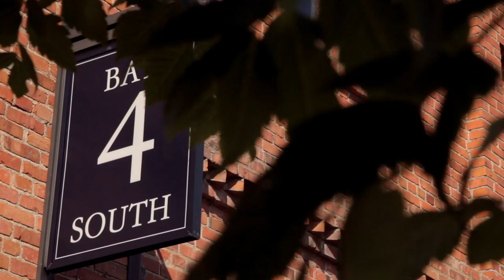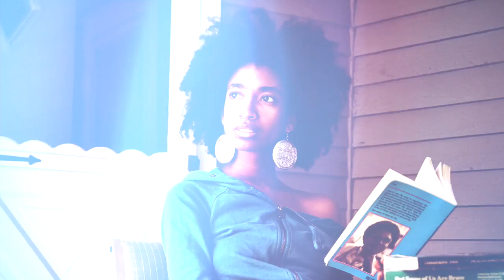Health Humanities & Social Justice: Breath | Body | Voice Conference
The conference is a culminating event of the 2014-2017 Mellon-sponsored Humanities Futures initiative at the Franklin Humanities Institute. Humanities Futures explores future strategies and directions of humanities, arts, and interpretive social science departments following more than two decades of interdisciplinary change and expansion. How have the humanities rearticulated their core disciplinary paradigms by engaging with new fields of exchange such as genetics, the environment, law, neuroscience, and digital media? This capstone conference focuses on the interdisciplinary interface between the humanities, social justice, and health, whether in the health sciences, clinical environments, or the lived experience of states of health. How are the humanities transforming health, and how is health transforming the humanities--and what do these mutual influences suggest concerning the health of the humanities?

Media images and video used with permission from the following in order of appearance:
-Jelte Keur of Keur Overview
-Blue Forest Studios of Raleigh, NC (blueforeststudios.com)
-Videvo.com
-National Book Foundation
-nikkyfinney.net
-Duke University Health System
-Scott Sherrill-Mix
-Mikael Korhonen
-Louisiana GOHSEP
-Dharam Singh